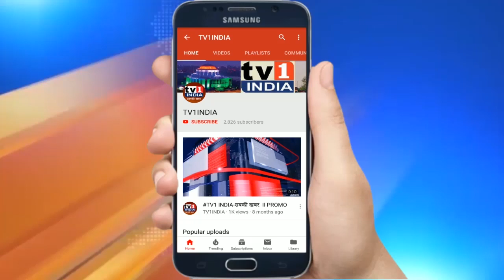ऐरोली में नगरसेविका विनया मढ़वी का हल्दी कुमकुम | कार्यक्रम में शामिल हुई हजारों महिलाएं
ऐरोली में नगरसेविका विनया मढ़वी का हल्दी कुमकुम | कार्यक्रम में शामिल हुई हजारों महिलाएं  .शिवसेना के वरिष्ठ नगरसेवक एमके मढवी एवं विनया मढ़वी द्वारा ऐरोली सेक्टर-5 के भास्कर गाढ़ी मैदान में हल्दी कुमकुम कार्यक्रम का आयोजन किया गया जिसमें 5000 से अधिक महिलाओं ने हिस्सा लिया. यहां शिवसेना की ठाणे जिला संपर्क प्रमुख संध्या ताई वडावकर, नगरसेविका नंदिनी राजन विचारे, जिला प्रमुख द्वारकानाथ भोईर खास तौर पर मौजूद रहे. यहां मनोरंजन के लिए याल तर हसाल कार्यक्रम भी प्रस्तुत किया गया. महिलाओं के लिए मनोरंजक कार्यक्रम पेश किए गए साथ ही उन्हें उपहार भी बांटे गए .